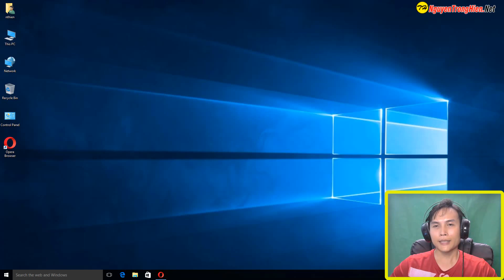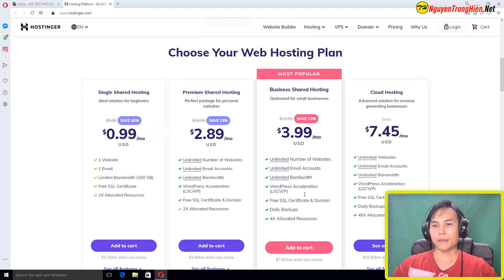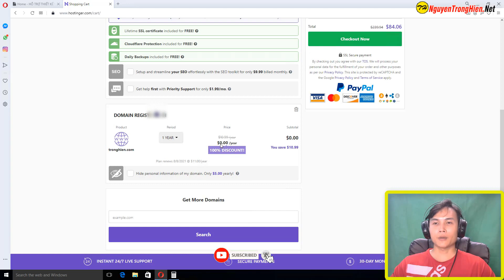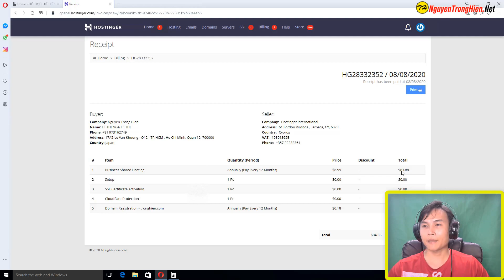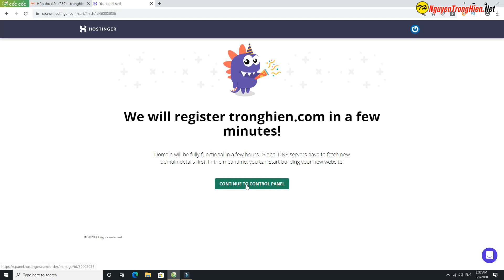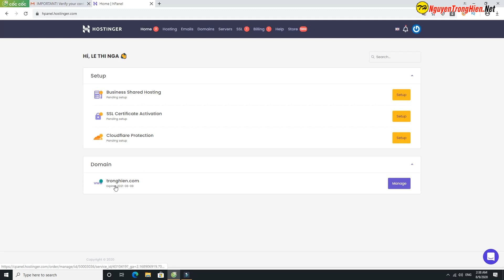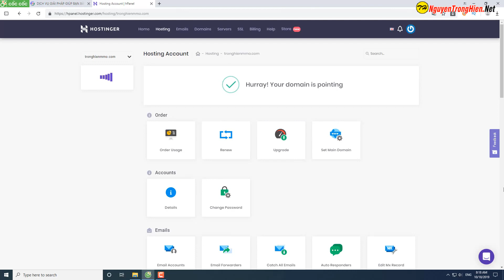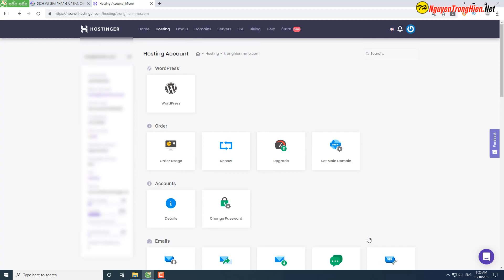Hướng Dẫn Mua Hosting Free Domain Xịn giá rẻ Của Mỹ USA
Chào mừng bạn đến với chương trình học Trọng Hiển MMO - Nơi cung cấp một trải nghiệm học trực tuyến độc đáo và chất lượng. Tại đây, Trọng Hiển MMO tự hào giới thiệu dịch vụ "Làm Website bán khóa học trực tuyến và kinh doanh Sản phẩm số," nơi mà sự sáng tạo và kiến thức kết hợp để tạo ra môi trường học tập đa dạng và linh hoạt.
Đa dạng và Chất lượng Khóa Học kinh nghiệm thực tế:
Trong Hien MMO  cung cấp một loạt các khóa học đa dạng, từ chủ đề chuyên sâu đến những kỹ năng thực tế trong lĩnh vực, đảm bảo nội dung chất lượng và thực tế.
Khám phá và bắt đầu hành trình học tập của bạn ngay hôm nay với Trọng Hiển MMO Cam kết đồng hành cùng bạn trên con đường phát triển và thành công cá nhân và nghề nghiệp.
XIN CHÂN THÀNH CÁM ƠN, TẤT CẢ ANH CHỊ EM ĐÃ YÊU MẾN KÊNH.
Thông tin Liên lạc: Trọng Hiển MMO